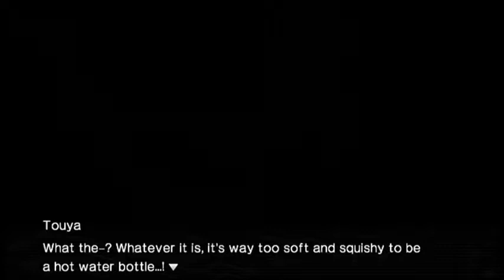It's On! XBlaze Code: Embryo (English), pt. 4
A purple themed tsundere & a talkative megane dude...that may be a turncoat...yaaaaayyyyy -_-

Please comment if you want me to do a full playthrough of any game.  Much appreciated ^.^

Video capture device: Elgato Game Capture HD